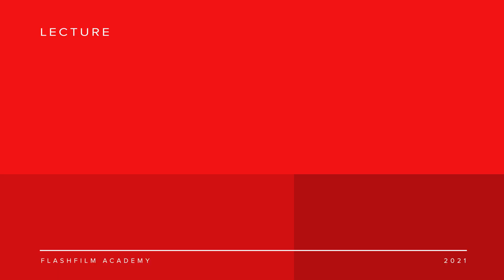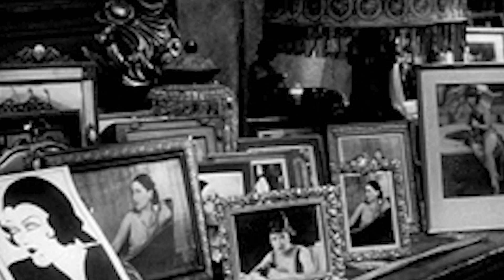720p Over 4K? Optimize Videos for Client Success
🚀 Profit Like a Pro: Innovate Your Videography Biz today! In this must-watch video, you'll discover the key to revolutionizing your videography business through innovation. Say goodbye to traditional methods that no longer cut it in the fast-paced world of content creation. Whether you're a seasoned pro or just starting, this video is your roadmap to profitable entrepreneurship in videography.

What you'll learn:
- The critical shift from traditional videography to innovative practices that can set you apart.
- How to identify and cater to the ever-changing needs of your target audience, making every company a potential client.
- Marketing strategies that leverage social media and other digital platforms to showcase your unique services.
- Cutting-edge delivery methods that meet and exceed modern client expectations.
- Innovative pricing models, including subscriptions, that can turn your passion into profit.

Why watch?
- Dive into the future of videography business with actionable insights.
- Learn from examples and strategies that have proven successful in the digital age.
- Understand how to adapt and thrive in an industry where content is king.

💡 Join FlashFilm Academy now and revolutionize your business approach. Unlock industry secrets, enhance your skills, and advance your career with our comprehensive resources and community support.

👉 Grab Our FREE Capture & Convert Kit to start transforming your videography endeavors into a lucrative business today.

Join the conversation and let us know what you learned or any questions you have. Together, let's build a future where your videography business isn't just surviving, but thriving!

CHAPTERS:
0:07 - Intro
1:04 - Product Evolution Overview
2:36 - Target Audience Identification
4:16 - Marketing Strategies Explained
5:03 - Delivery Mechanisms Unveiled
8:25 - Profitability Roadmap
12:14 - Recap
13:06 - Additional Content Access 🥇 FlashFilmAcademy.com offers tools and courses aimed at helping photographers, videographers, and filmmakers transition to profitable entrepreneurship.